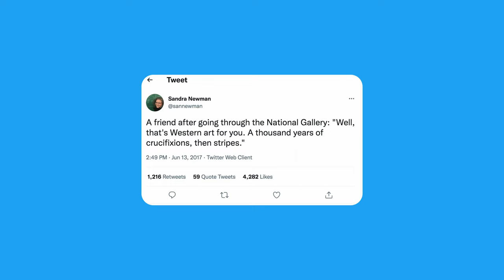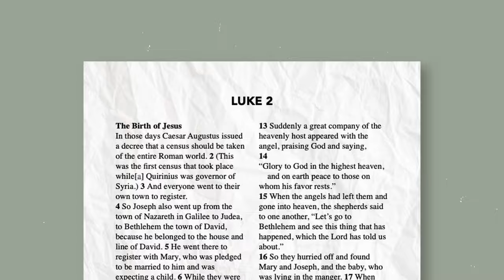Easter Uprising || The Weekend That Made Our World || Trigger Warning: Historical violence described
Trigger Warning: The violence and abuse of the Classical world is mentioned

In this short documentary we travel from London to Rome and back again in search of a true appreciation for the cross. From the air conditioned halls of the National Gallery to the brutal exhibits of the Colosseum we chart the way the crucifixion has been understood. What we discover is that the way we see the cross has been transformed, largely because the cross has transformed the way we see. Two thousand years ago a revolution was unleashed — a revolution we still live within. Watch as Glen Scrivener investigates the Easter Uprising which has rocked our world.